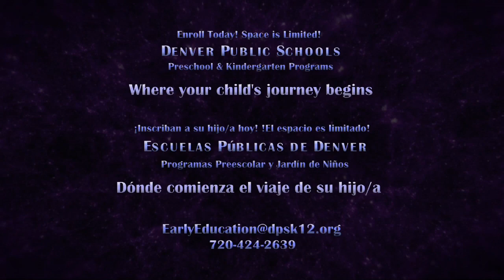DPS Early Childhood Education spot: "Worlds of Wonder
:60 spot developed for DPS screened in metro Denver movie theaters (National CineMedia) Red Rocks ampitheater (Film on the Rocks) and Ellie Caulkins Opera House.  Won two Telly Awards in 2008-09. Shot on 4K Red. DP: Scott VanOrdstrand, Editor: Lauren Sienkiewicz, Compositors: Josh Handley and Anthony Gaebler, concept, Producer Director: Frederic Lahey